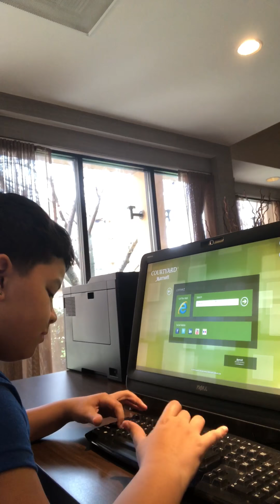At the hotel with the family